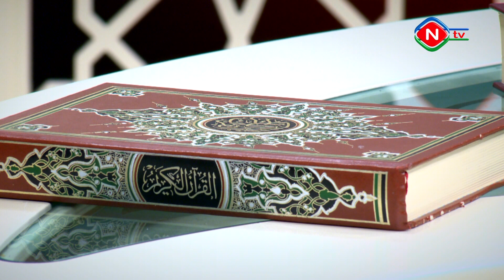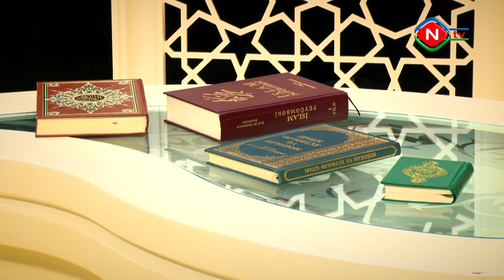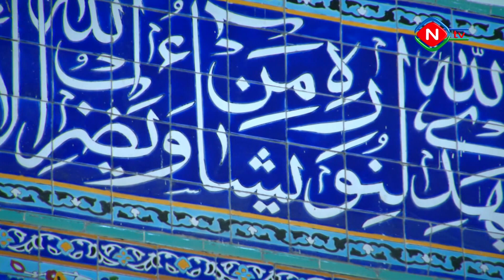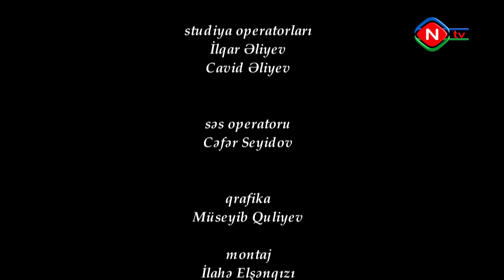Din və cəmiyyət - 02.09.2021